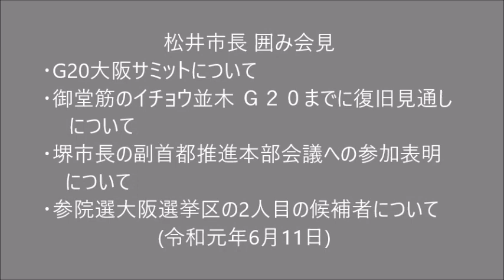松井市長囲み会見 (2019.06.11) ■G20大阪サミットについて ■御堂筋のイチョウ並木 Ｇ２０までに復旧見通し ■堺市長の副首都推進本部会議への参加表明 ■参院選大阪選挙区の2人目の候補者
令和元年6月11日 松井市長 囲み会見
・G20大阪サミットについて
・御堂筋のイチョウ並木 Ｇ２０までに復旧見通しについて
・堺市長の副首都推進本部会議への参加表明について
・参院選大阪選挙区の2人目の候補者について